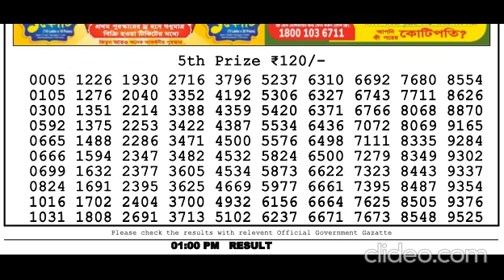Nagaland Lottery Sambad Live today 1PM 24.01.2024 Dear Bengal Morning Evening Night Jan 24, 2024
00:00 dear lottery result
00:01 lottery Songbad  morning
00:02 dear lottery live
00:03 lottery
00:04 lottery live evening
00:05 dear evening lottery sambad
00:06 lottery live draw
00:07 lottery Songbad  live result
00:08 lottery Songbad  morning live
00:09 dear lotteries
00:10 lottery live today
00:11 lottery Songbad  live
00:12 dear lottery evening result
00:13 lottery live video
00:14 old result download lottery live
00:15 nagaland state lottery old
00:16 lottery live 1pm today
00:17 aaj ka 6pm lottery result
00:18 lottery result pdf download
00:19 lottery result live 1pm
00:20 8pm lottery live
00:21 dear evening 1pm live draw
00:22 nagaland lottery live result
00:23 2024
00:24 sikkim state lottery live
00:25 dhan kesari lottery
00:26 nagaland state lotteries
00:27 dhankesari today result
00:28 dear lottery result today 6pm
00:29 dhankesari result
00:30 lotteries sambad
00:31 nagaland lottery 8pm
00:32 nagaland lottery morning 8pm
00:33 6pm today dear lottery result
00:34 lottery sambad today
00:35 lottery sambad dear
00:36 dear lottery morning
00:37 evening lottery sambad
00:38 live lottery
00:39 nagaland lottery live
00:40 lottery sambad morning result
00:41 dear lottery today
00:42 today lottery sambad
00:43
00:44 nagaland lottery sambad
00:45 dear lottery today result
00:46 sikkim lottery result
00:47 dear evening result
00:48 lottery sambad night result
00:49 evening result
00:50 sambad lottery
00:51 lottery sambad evening
00:52 aaj ke morning result
00:53 dear lottery fax
00:54 lottery result morning
00:55 dear today result
00:56 sikkim lottery
00:57 aaj ke night lottery sambad
00:58 morning lottery
00:59 lottery sambad aaj ke
01:00 lottery song
01:01 aaj ke night result
01:02 aaj ke morning lottery sambad
01:03 lottery result night
01:04 nagaland state lottery result
01:05 ডিয়ার লটারি
01:06 dear lottery result night
01:07 lottery sambandh
01:08 dear lottery result morning
01:09 rajya lottery
01:10 live lottery sambad
01:11 aaj ke lottery sambad
01:12 dear result
01:13
01:14 dear morning lottery result
01:15 lottery khela
01:16 dear night
01:17 dear lottery sambad morning
01:18 lottery result today
01:19 dear lottery sambad night
01:20 aaj ke dear lottery result
01:21 aaj ke morning lottery result
01:22 today morning lottery result
01:23 dear rajya lottery
01:24 night lottery fax
01:25 lottery sambad result
01:26 today lottery result
01:27 sikkim lottery live
01:28 aajkal lottery result
01:29 evening lottery result
01:30 lottery sambad lottery
01:31 lottery sambad today result
01:32 dear lottery aaj ka result
01:33 dear result today
01:34 morning
01:35 ডিয়ার লটারি রেজাল্ট
01:36 sambad lottery live
01:37 morning lottery fax
01:38 lottery morning result
01:39 01:39 result
01:40 लाटरी संबाद
2022
lotteries sambad
8pm
6pm
today
nagaland lottres
lottery songbad
nagalandlivedraw
todayresult
dearlotterylive
dupurerkhala
todaylotterylivedraw
1pm lottery live
sambad
dear morning
live lottery
evening result
sambad lottery
sikkim lottery
aaj ke night lottery sambad
morning lottery
lottery sambad aaj ke
lottery song
ডিয়ার লটারি
dear lottery result night
lottery sambandh
dear lottery result morning
rajya lottery
dear result
dear morning lottery result
lottery khela
dear night